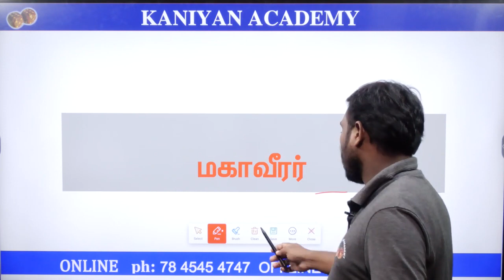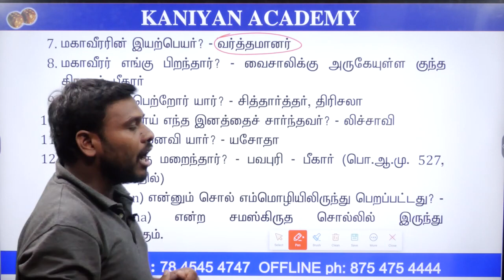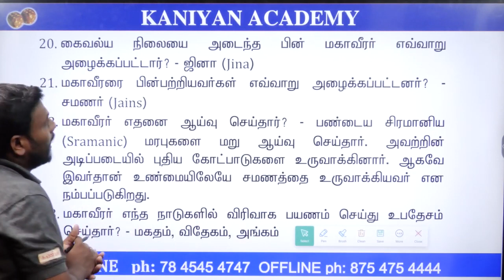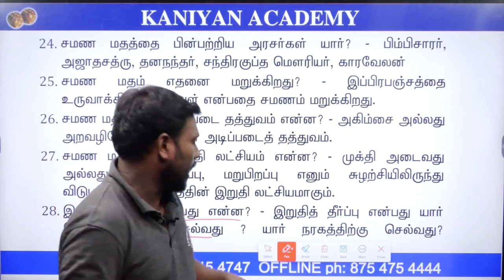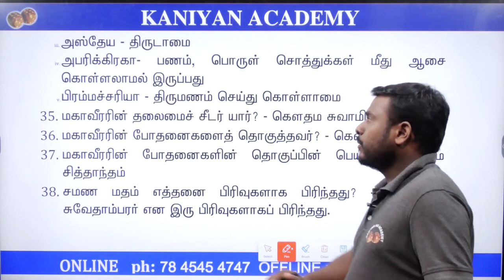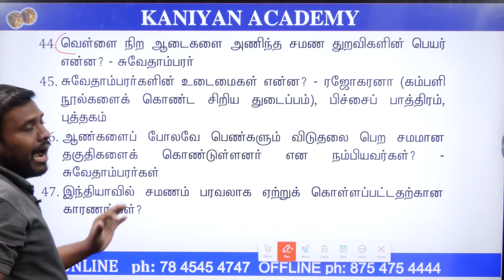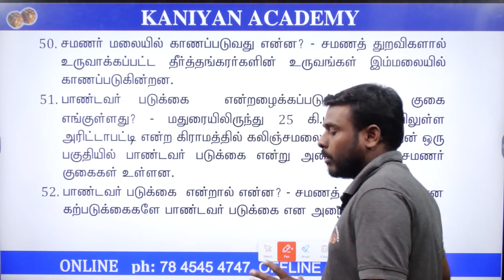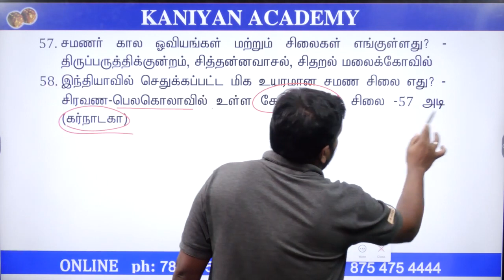SUB - INSPECTOR | வரலாறு | மஹாவீரர் | KANIYAN IAS ACADEMY